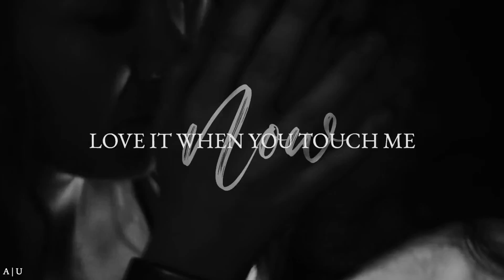[A|U] OMG | Multicrossover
「Alternative Universe 」
» enter a different dimension «

“Love is like a friendship caught on fire. In the beginning a flame, very pretty, often hot and fierce, but still only light and flickering. As love grows older, our hearts mature and our love becomes as coals, deep-burning and unquenchable.”

― Bruce Lee

Host: yosonskiddlesxx
Coloring: DreamOfTheBanshee
Theme: Multicrossover/au couples

Please take a moment to check out this link for resources and how you can educate yourself, donate (with and without any money), and sign petitions! Please use your platforms to speak up! DO NOT stay silent!

Carol! Happy birthday! Bet ya didn't see this coming...

We hope are having a wonderful day and enjoy this gift from us! Big thank you to all the participants who did a great job with a theme they weren't comfortable with! Happy birthday! :)

Participants:

‣ Part 1: TaylorLynn127- Villanelle/Alicia (Killing Eve/FTWD)
‣ Part 2: JerkThief - Peggy/Wonder Woman (MCU/DC)
‣ Part 3: Eetchy - Magnus/Lucifer (SH/Lucifer)
‣ Part 4: Colette- Quellcrist/Eretria (AC/TSC)
‣ Part 5: caskett fan - Bucky Barnes/Steve Rogers (MCU - AU)
‣ Part 6: Spirt Wall - Queen Maeve/Natasha (The Boys/MCU)
‣ Part 7: yosonskiddlesxx - Guinevere & Morgana (King Arthur 2004/Merlin BBC)
‣ Part 8: scarletxmoon - Isabelle Lightwood/Daisy Johnson (SH/AOS)
‣ Part 9: BewareIMightBite - Carol Danvers/Harley Quinn (MCU/DC)
‣ Part 10: Madelaine Edits - Wanda Maximoff/Jean Grey (MCU/X-Men)
‣ Part 11: Destiny Is A Funny Thing - Han & Luke (Star Wars - AU)